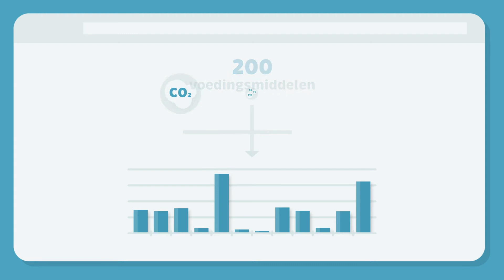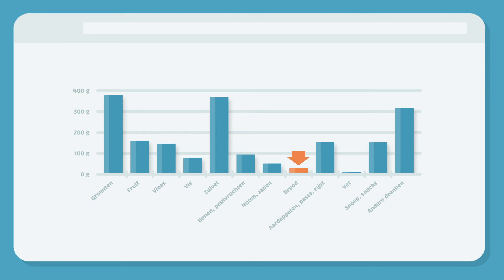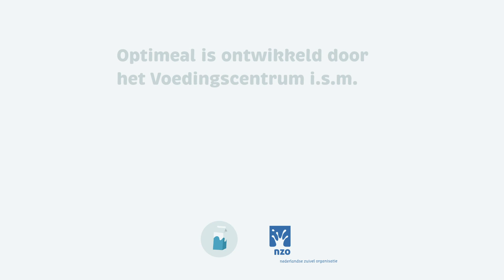NZO Optimeal Tool (NL)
Wil je meer inzicht in hoe een gezond én duurzaam voedingspatroon eruit kan zien? De Optimeal® Tool toont hoe je een verandering in je voedingspatroon – bijvoorbeeld minder vlees of meer brood – kunt compenseren met andere voeding om te zorgen dat je nog steeds alle belangrijke voedingsstoffen binnenkrijgt. Vervolgens zie je welk effect deze verandering heeft op de CO2-uitstoot van je voedingspatroon en de prijs van je boodschappen.